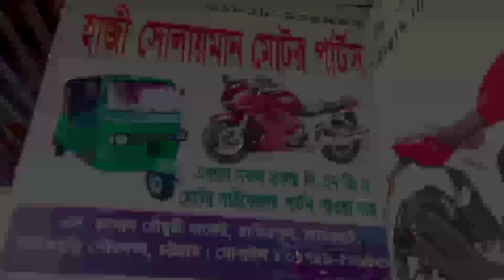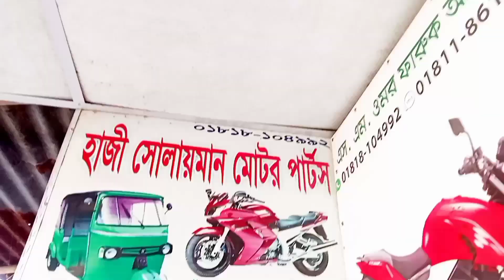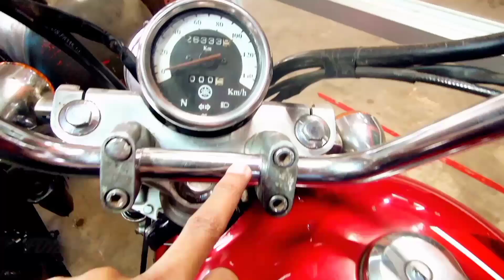মাএ ১০ হাজার টাকায় বাইক🔥Used bike new collection🔥Second hand bike price Bangladesh 2022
মাএ ১০ হাজার টাকায় বাইক🔥Used bike new collection🔥Second hand bike price Bangladesh 2022 | Foisal Vlogs

☑️Address:  এস. রহমান মাকের্ট হাতিরপুল  ভূজপর ফটিকছড়ি চট্টগ্রাম
Shop Owner :- মো: আসিফ

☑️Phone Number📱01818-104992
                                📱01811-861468